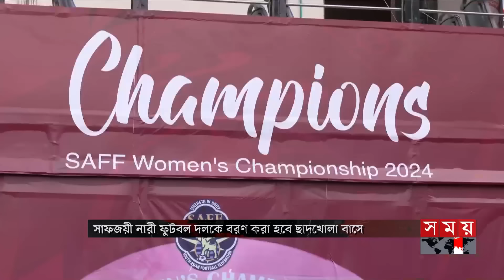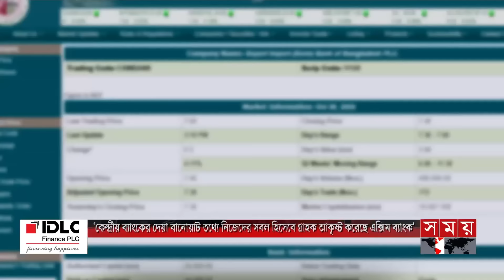সময় সংবাদ | দুপুর ১২টা | ৩১ অক্টোবর ২০২৪ | Somoy TV Bulletin 12pm | Latest Bangladeshi News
Somoy TV: t.ly/Se1z
Somoy TV Bulletin: t.ly/iqIq
Somoy Entertainment: t.ly/3dWC
Somoy Sports: t.ly/iASp
SOMOY TV ISLAMIC: t.ly/zU6a

Somoynews.tv: t.ly/Y7ab
খেলার সময়: t.ly/xJ5H
সময়ের গল্প: t.ly/EW3M
এ সময়ের বাণিজ্য : t.ly/m3ir

Groups:
Somoy TV (Official)✅: t.ly/ajiO
Somoy Entertainment✅: t.ly/8CLh
Somoy Business✅: t.ly/4xaJ